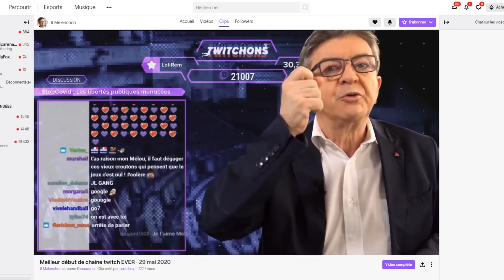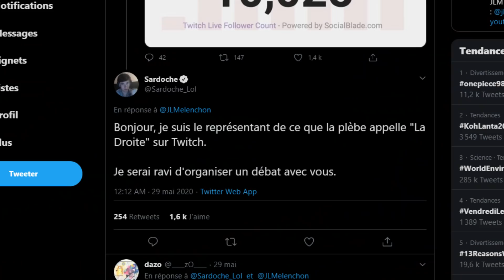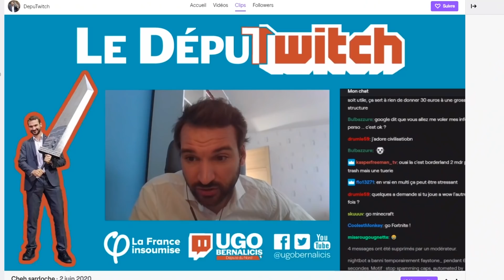Les déconfinautes : Mélenchon et le « Twitch game »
Usul et Cotentin d’Ouvrez les guillemets chroniquent le déconfinement dans À l'air libre, l'émission quotidienne de Mediapart.